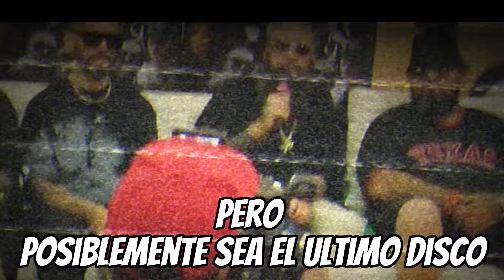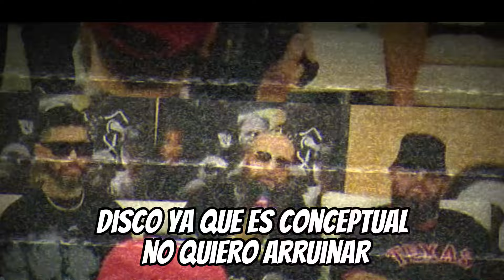Cartel De Santa Anuncia Su NUEVO DISCO / Ft Con Santa Fe Klan / Habla De Su RETIRO!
Santa Fe klan Lefty SM Dani Flow Gera Mx Aleman Jauria Santa Cartel De Santa Dharius Bellakat Peso Pluma Millonario angel quezada alzada
Fuerza Regida Natanel Cano Xavi Richar Ahumada 473 music rich vagos y mas, LAS MEJORES VÍDEO REACCIONES SOLO AQUÍ EN MUSICRAPHOOD El Espacio Mas GRANDE Del Hiphop MEXA●